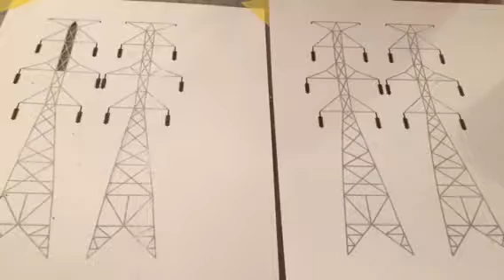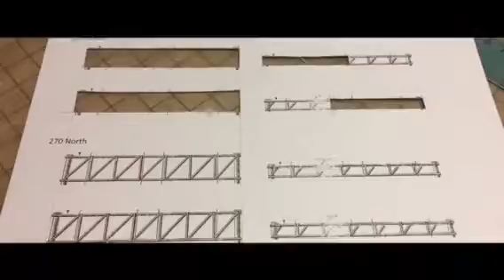Model RR N Scale Update #35 - Scratch built a Paper High Voltage Lattice Tower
I also made gantries (road sign structures) out of card stock paper and sticks.